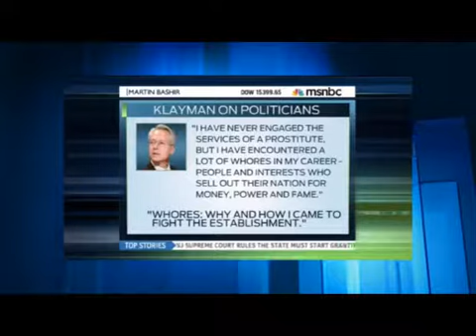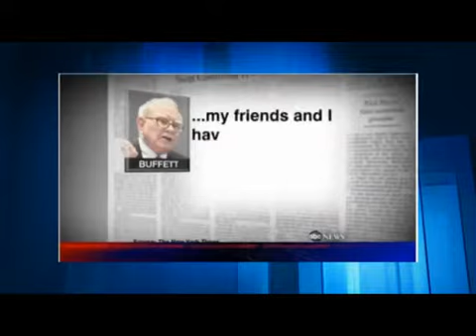Smart Debate & the Power of Persuasion | Isaiah McPeak & Nathanael Yellis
In this webinar Nathanael Yellis & Isaiah McPeak share tips on how communicate persuasively and win debates.